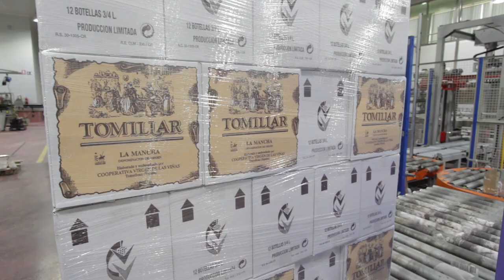Trailer Tomelloso Visiones de un viajero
En un lugar de La mancha de cuyo nombre si quiero acordarme ¡Tomelloso!! encontramos la mayor cooperativa vintivinícola de Europa y al campeón del mundo de pizzas ¡cuatro años seguidos!, entre otras muchas cosas.